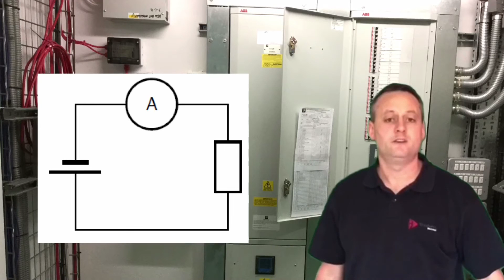Electrical Science and Principles Recap 2 Includes Ohms Law, Series and Parallel Circuits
Student training aid for exam revision of electrical science and principles Level 1 and Level 2 includes Ohms Law V = I x R